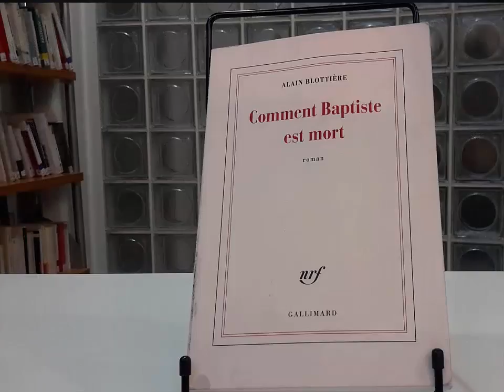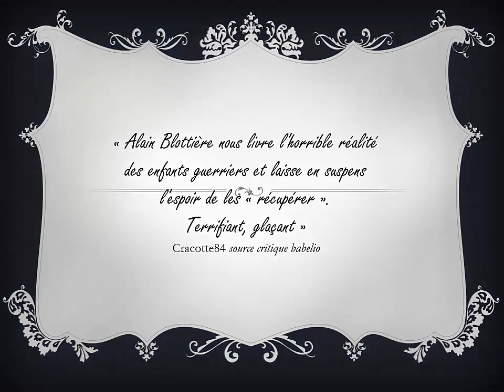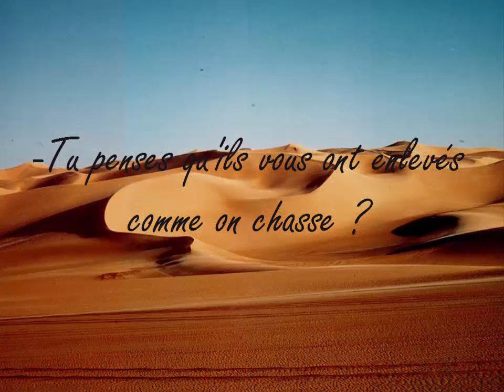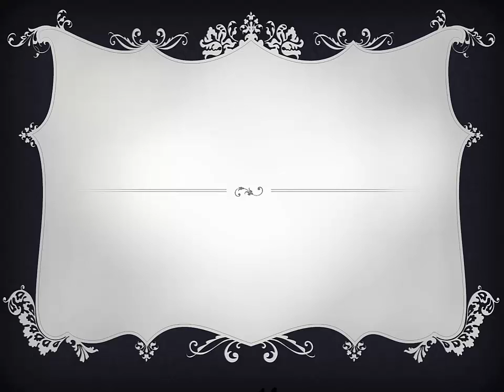Bande annonce : Comment Baptiste est mort, Alain Blottière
CC-BY-NC-ND
Bande annonce vidéo réalisée par Charlotte, Kamélya, Maë et Mélissa dans le cadre de la participation des élèves de littérature et société à l’Échappée littéraire, prix des lycéens de Bourgogne Franche-Comté 2017. LGT Armand Peugeot Valentigney - 03/2017